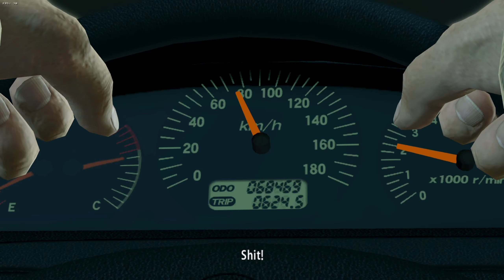YAKUZA KIWAMI (PC) #9 THE RESCUE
PC SPECS
● OS: Windows 10 Home 64-bit
● GPU: NVIDIA® GeForce® GTX 1650 Mobile (4GB GDDR5)

● 03:31 SNAKE FLOWER TRIAD
● 15:57 SNAKE FLOWER TRIAD LEADER LAU KA LONG